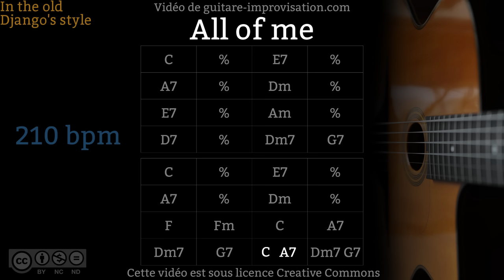All of Me (210 bpm) - Gypsy jazz Backing track / Jazz manouche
Cours vidéo sur All of Me (78 min!)